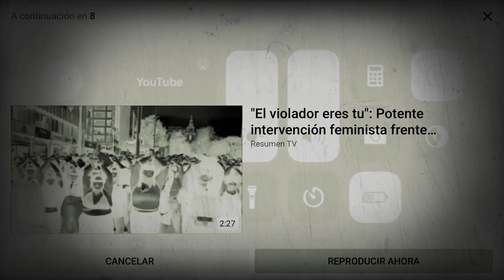1 de diciembre de 2019